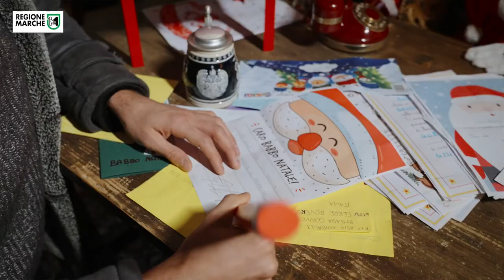LE INIZIATIVE NATALIZIE DELLE PRO LOCO DELLA PROVINCIA DI PESARO E URBINO